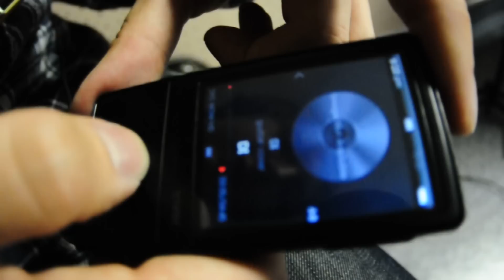Despised Icon - Fractured Hand (guitar cover by Galanskey)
Love this song. DI rip.

need to know what do you thinking about it!!

video reupload in HD.